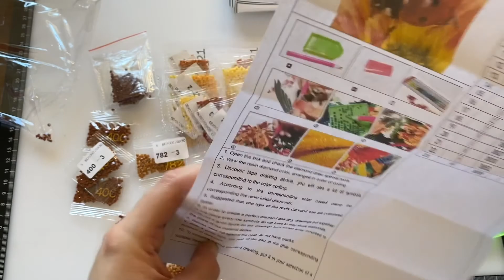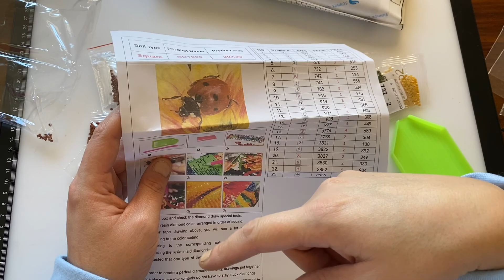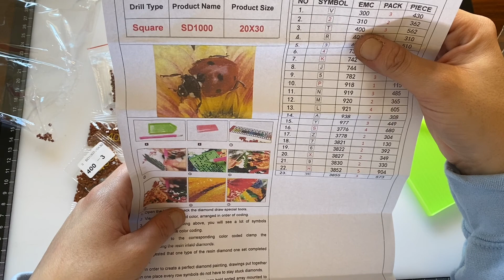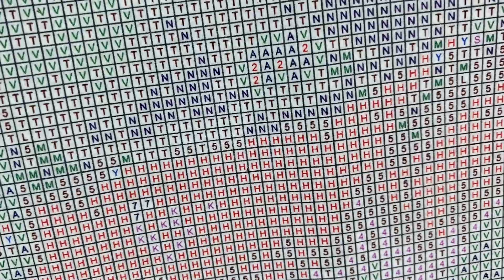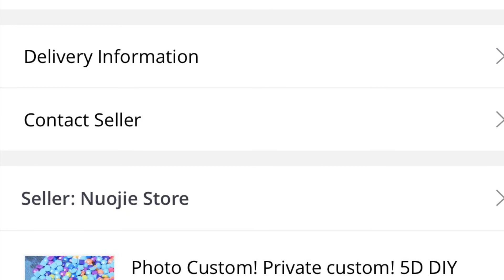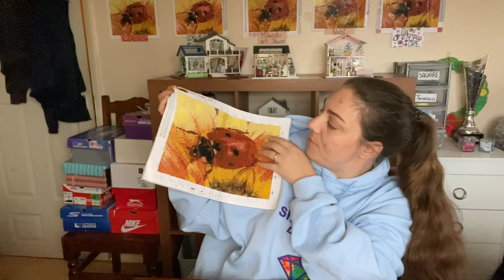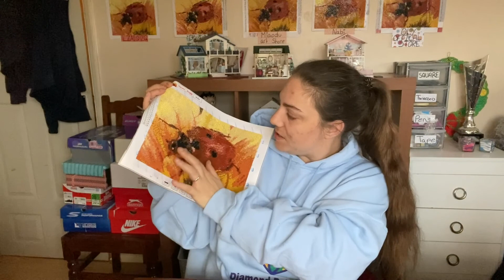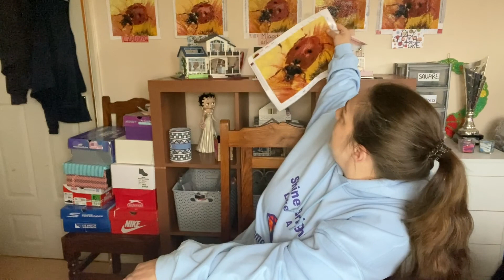Diamond painting unboxing and full review for Nuojie store on AliExpress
The image is my own. I’m not paid or provided the diamond painting by the seller

Store link: Nuojie Store